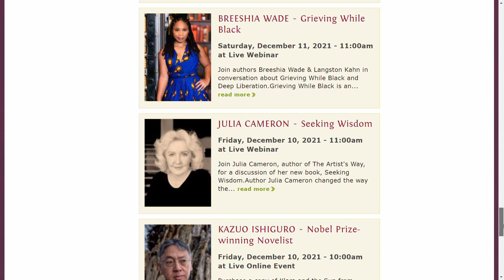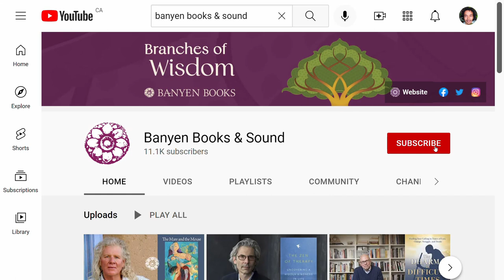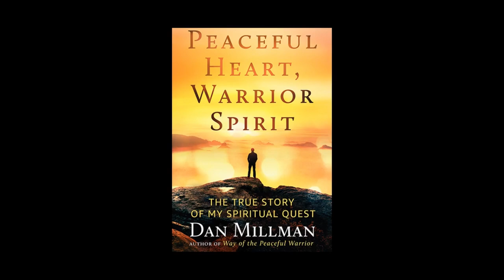Dan Millman ~ Peaceful Heart, Warrior Spirit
@BanyenBooksSoundVancouver hosts respected teacher Dan Millman in conversation about the fruits of a decades-long spiritual journey that led to his book, Peaceful Heart Warrior Spirit

In Peaceful Heart Warrior Spirit, Dan shares a practical approach to living that he calls “the peaceful warrior’s way.” Dan’s story, as told in his new memoir, Peaceful Heart, Warrior Spirit, sheds light on our universal search for a fulfilling and meaningful life. What he reveals can help anyone to:

- Gain perspective about your own path and purpose.
- Avoid pitfalls along the way discover three fundamental approaches to   spiritual life.
- Find the right teacher(s) for you.

Dan provides an antidote to endlessly seeking the ‘good life’ and instead, how to appreciate the grandest life of all — the one you were born to live.

Banyen Books is Canada's most comprehensive bookstore specializing in spirituality and healing. Located in Vancouver, Canada, since 1970, Banyen is open for in-person browsing as well as web & mail orders. for books, products, and upcoming events.

Dan Millman, a former world champion athlete, gymnastics coach, martial arts instructor, and college professor, has authored 18 books published in 29 languages. Way of the Peaceful Warrior was adapted to film in 2006. Dan also speaks worldwide. To learn more about his books, events, online courses, and free life-purpose calculator

Interview Host: Ross McKeachie
Event & Podcast Producer: Jacob Steele
Video Editor: Abdo Habbani